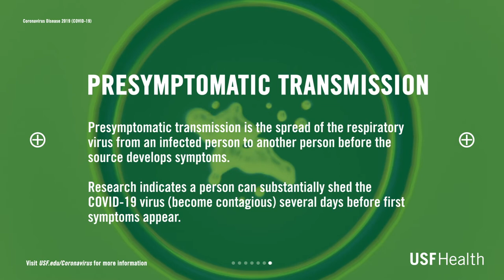What is Presymptomatic Transmission of COVID-19?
Learn more about COVID-19 from USF Health expert, Dr. Christian Brechot